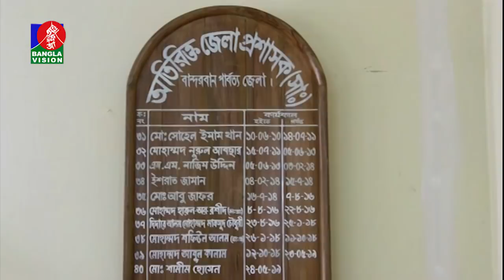সকাল ১০ টার বাংলাভিশন সংবাদ | Bangla News | 28_ May_2020 | 10:00 AM | BanglaVision News